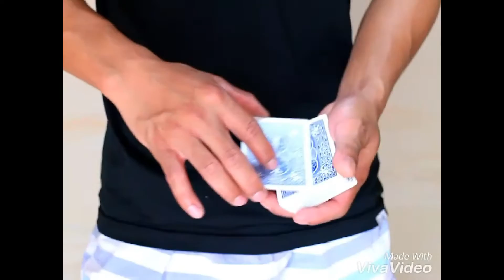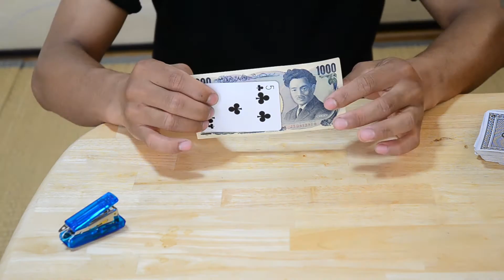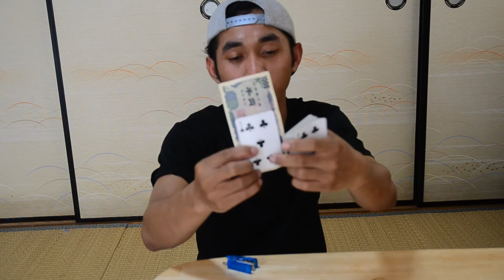uang di steples dan ditarik tidak robek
Deskripsidi video kali ini,sayaingin menunjukan sulap mensteples uang dan kartu yang sangat keren.permainaanya sedikit memerlukan latihan, tetapi efek sulapnya lumayan keren.selamat menyaksikan video saya.semoga anda terhibur dan semoga berguna bagi anda.